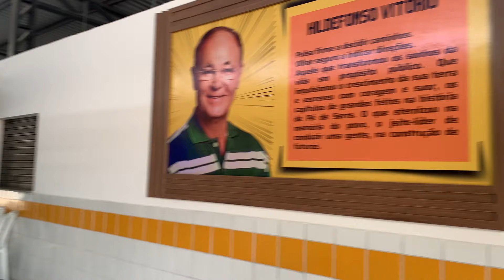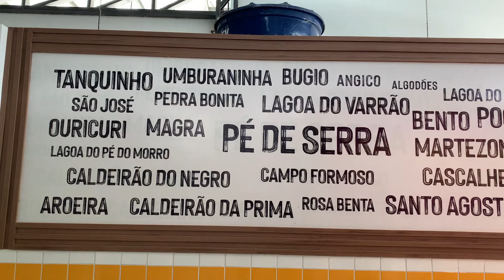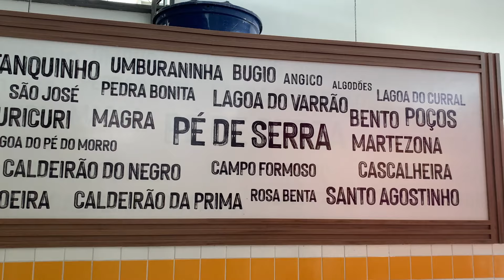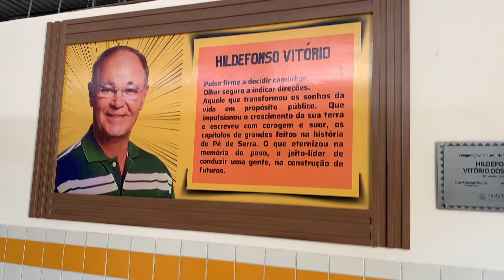JÁ COMECEI COMPRAR A DECORAÇÂO RUSTICA DA COZINHA| TORTA DE MARACUJÁ COM CHOCOLATE | FEIRA LIVRE /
Oi gente linda tudo bem, aqui está tudo certo, vou partilhar com vocês , o meu dia vou pra feira livre, vou passar no mercado municipal, tem receita de sobremesa pra vocês!

Ingredientes

2  caixa creme de leite
1 leite condensado
2 biscoito de chocolate
200 ml de sucos de maracujá concentrado
2 colheres de maracujá
200 g de manteiga  derretida
300 g de chocolate

Modo de fazer assistir o vídeo eu gravei com carinho pra vocês !